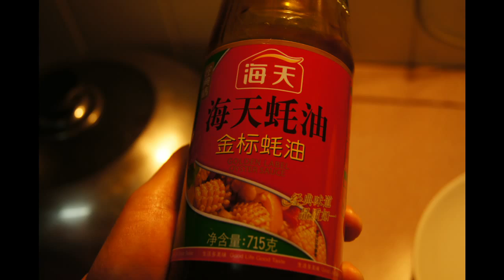Easy Lettuce with Oyster Sauce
This week we show you how to make a salad using lettuce and oyster sauce. As always, this recipe is super simple and also suitable for beginners. Tell us how you succeed! Brought to you from China.